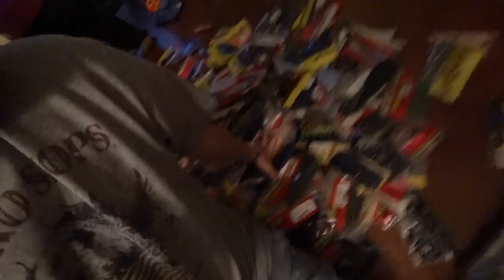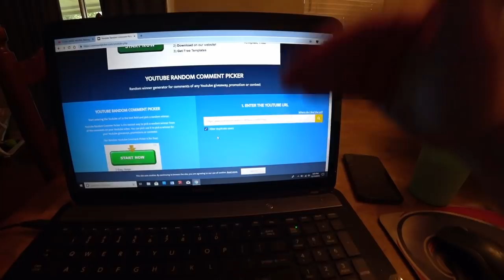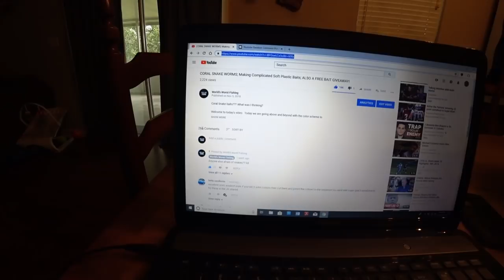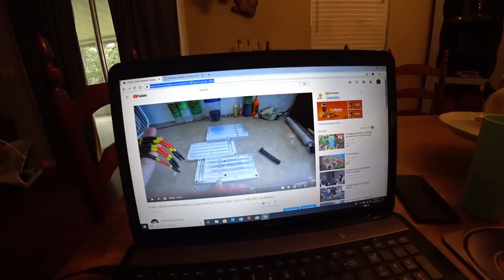Free Bait Giveaway WINNER announcement; German Food Party!!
So who won the free baits from our recent bait giveaway???

We hosted a Oktoberfest party in November this year at our house.  October was a little busy, so it's Novemberfest!